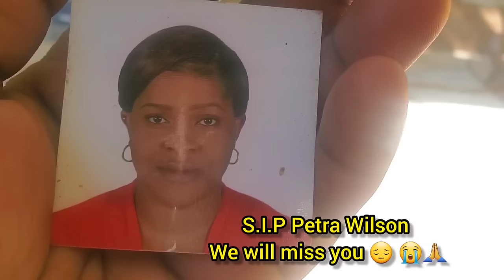PETRA WILSON PASSED AWAY TODAY// JAMAICA HEALTHCARE SYSTEM NEEDS SOME SHAKING UP😭😭😭😭😭😭🙏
MET HER AT 25 YEARS OLD, SHE IS NOW 27 & STILL NO SURGERY, PETRA WILSON